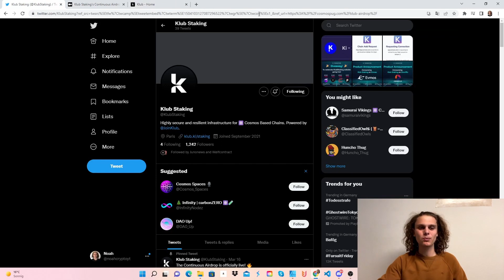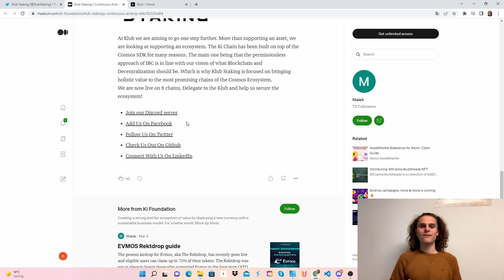Klub AIRDROP | Cosmos Airdrops #16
In diesem Video zeige ich euch den kontinuierlichen Airdrop von Klub Staking. Um in Zukunft diese Airdrops zu bekommen müsst ihr zu ihrem validator delegieren.
-Über Feedback freue ich mich übrigens😉-

⏳Zeitstempel⌛️

00:00 Intro
00:06 Airdrop Details
01:03 Outro

Außerdem können die Ergebnisse variieren und du wirst kein Geld verdienen oder dein gesamtes Geld verlieren.